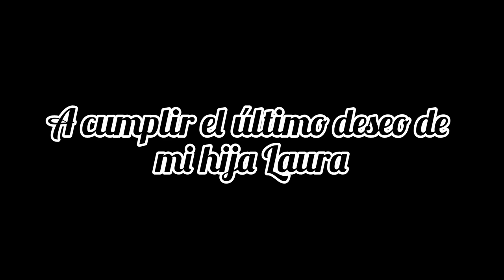ASI FUE MI ULTIMO DESEO *Es una realidad*🌲👼🏻✨ (Acompañanos) | Laura Suarez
Gracias por quedarte hasta el final del video, espero les guste mucho y que le den muchoooo amoooor

Los quiero 💜 Mil gracias por todo su amor y apoyo 🥰🥺

💫 Link de Facebook sobre el cáncer de estómago 💫

💫 Link de Instagram sobre cáncer de estómago 💫